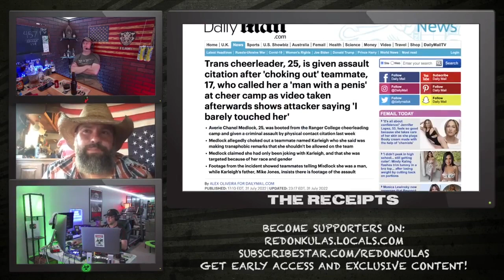Licky Chewy Choky Cheerleader | Grunt Speak Shorts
A grown man pretending to swap junk so he can "coach" teenage cheerleaders? Yeah, totally normal. Nothing to see here.

Redonkulas.com Productions
29488 Woodward Avenue, Unit 407